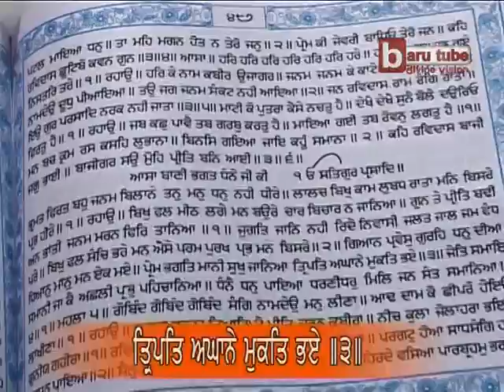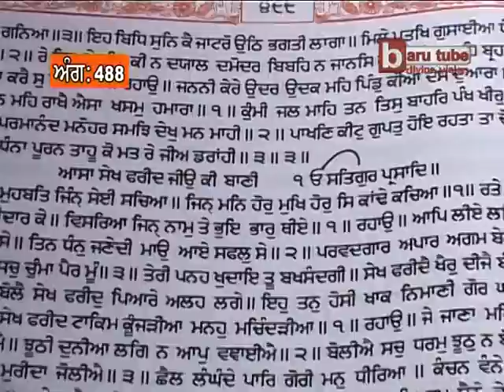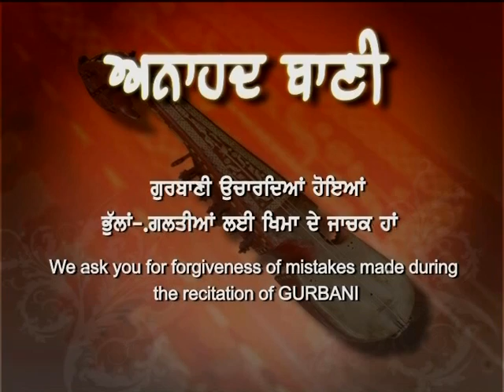EP-351 : Anahad Bani Sehaj Path with Tanti Saaz - Ang 487 to 488 - Akal Academy Baru Sahib